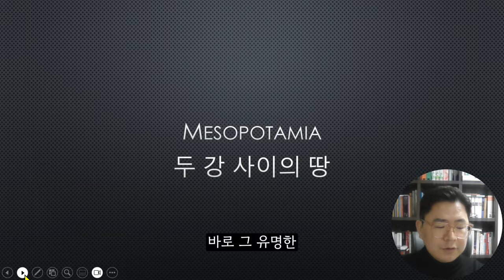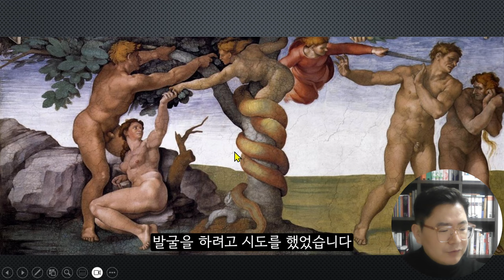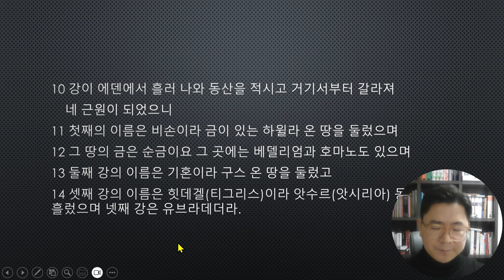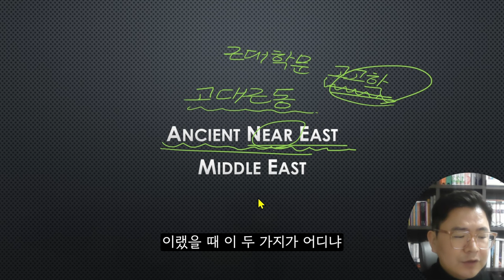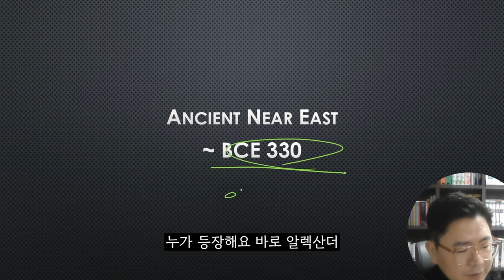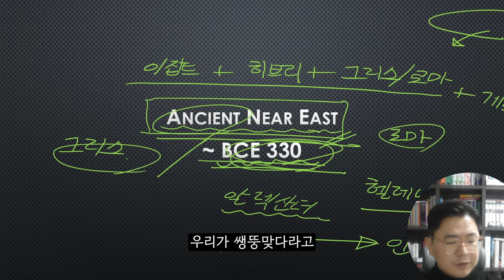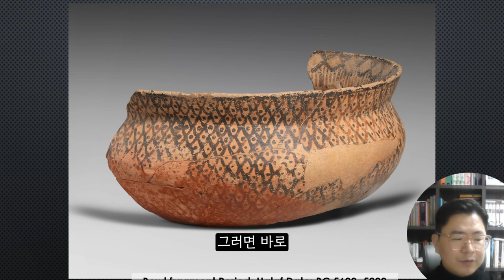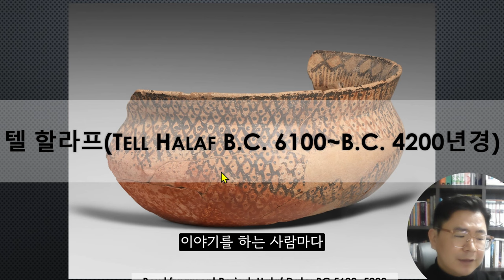서양미술사 8. 수메르 이전에 내가 있었다 \ 텔 할라프 미술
본 강의는 2월 14일 라이브 강의 편집본입니다.

미술에 대한 모든 생각 라이브 미술사 강의는 매주 수요일 20시에 시작합니다.